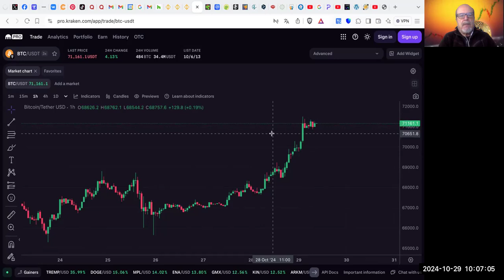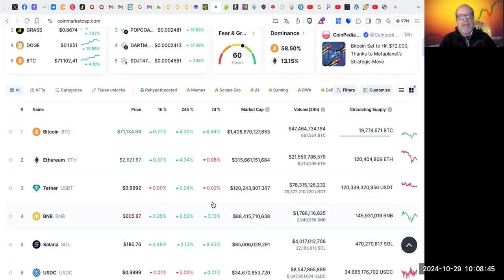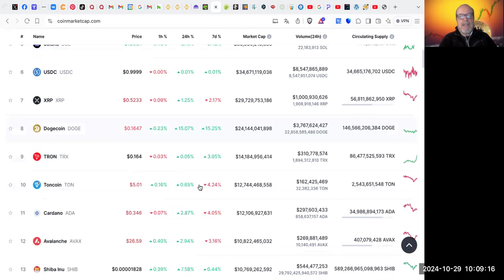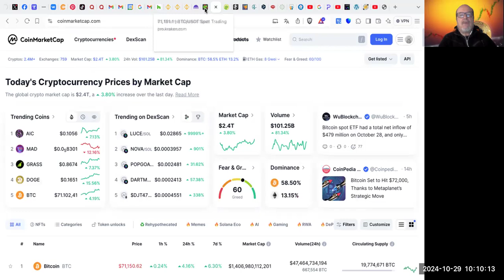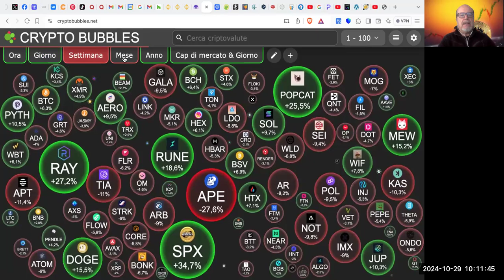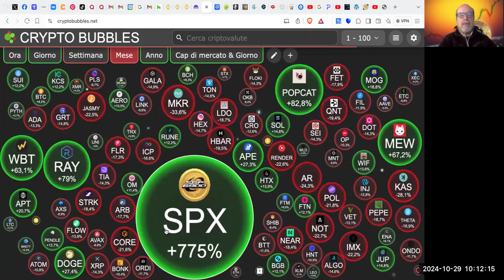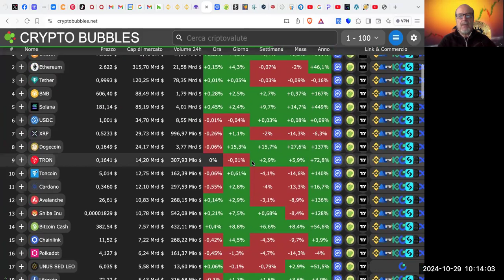Analisi Bitcoin e mercato cryptovalute del 29 ottobre 2024 ore 10:10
Analisi situazione di Bitcoin sul mercato dopo l'apertura del mercato europeo con una fase di rialzo importante e stabile che ha spinto il prezzo, per ora, da ca. 70.600$ a 71,239$ adesso che sto scrivendo, ore 10:23.
La dominance di Bitcoin è del 58,5% con una capitalizzazione di oltre 1.400 miliardi di $ con un trend che appare decisamente rialzista. Vediamo come finirà la giornata americana e l'apertura dei mercati asiatici di conferma o correzione.Ovviamente non solo Bitcoin, nella descrizione e analisi vediamo anche Solana e altre memecoin che hanno avuto incrementi su base annua che hanno semplicemente dell'incredibile come BONK che ha raggiunto un 3.094%!!! Oggi quella migliore. MOG mi segna un +.3.151% No comment!
Ma la strada è segnata, per chi lo vuole capire. Non si tratta di speculare ma di entrare nel nuovo mondo digitale del valore.
Naturalmente non si tratta di fare i maghi ma applicare tutti i parametri economici e finanziari oltre che di analisi tecnica che hanno disegnato il trend rialzista in atto che fa ben sperare.
Come citava Martin Luther King, può darsi che non siete responsabili della situazione in cui vi trovate, ma lo diventerete se non fate nulla per cambiarla.
Nel caso del cambiamento epocale proposto da Satoshi Nakamoto, pseudo inventore di Bitcoin, la differenza la fa singolarmente chi ha voglia di studiare e di documentarsi per entrare in una nuova era del valore, in questo caso digitale, che possa cambiare la propria vita e sicurezza finanziaria.
L'unica soluzione è l'educazione e la formazione che posso mettere a Vostra disposizione dopo oltre 40 anni di esperienza e dal 2016 nel settore specifico delle criptovalute e del mercato digitale.
Sono a Vostra disposizione.
Valerio Rossi, formatore, saggista e divulgatore digitale